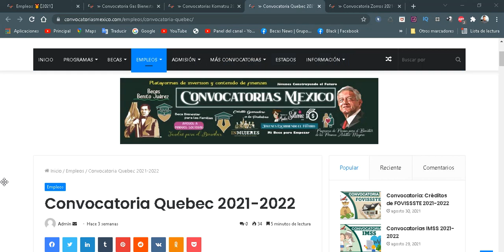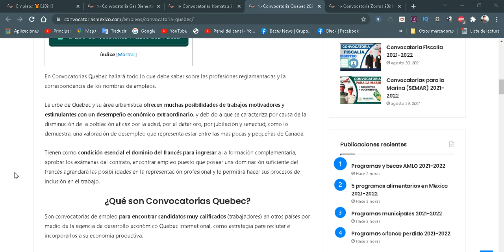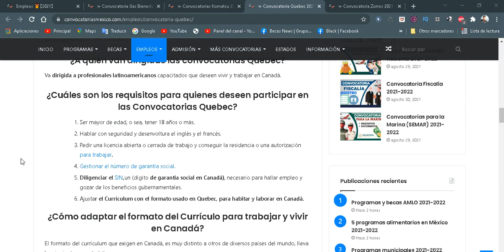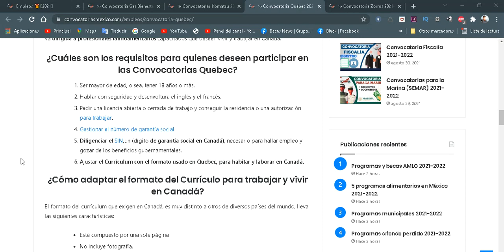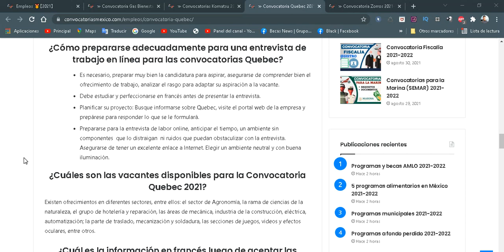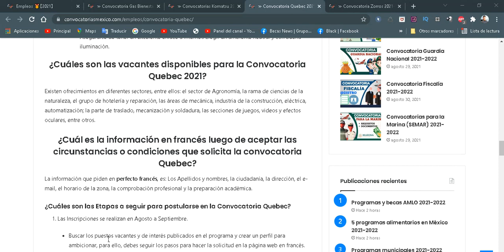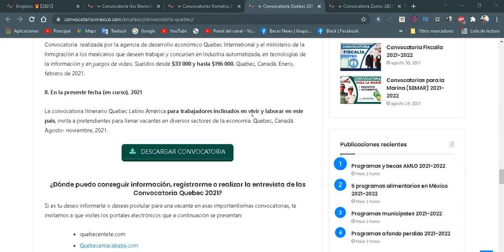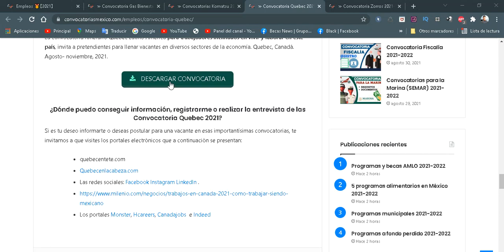Convocatoria Quebec 2021-2022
¿Qué son Convocatorias Quebec?
Son convocatorias de empleo para encontrar candidatos muy calificados (trabajadores) en otros países por medio de la agencia de desarrollo económico Quebec International, como estrategia para reclutar e incorporarlos a su economía productiva.

Es una decisión organizada para solucionar el conflicto de la mano de trabajo en Quebec, ya que el lugar cuenta con una muy baja tasa de desempleo y las compañías necesitan de personas capacitadas del mundo para ocupar los vacíos de trabajo que requieren llenar con condiciones excelentes de trabajo.

¿Quién hace la Convocatoria Quebec?
Los organismos que ofrecen estas convocatorias son: la Alcaldía, el Gobierno de Quebec y el Gobierno de Canadá y el MIFI (ministère de l’Immigration, de la Francisation et de l’Intégration du Quebec) y es coordinada por la agencia de incremento económico Quebec International y el ministerio de éxodo de Quebec.

¿Cuál es la finalidad de la Convocatoria Quebec?
La finalidad es alistar profesionales preparados y con capacidad que quieran vivir en Canadá para ayudar en su desarrollo.

¿A quién van dirigidas las convocatorias Quebec?
Va dirigida a profesionales latinoamericanos capacitados que deseen vivir y trabajar en Canadá.

¿Cuáles son los requisitos para quienes deseen participar en las Convocatorias Quebec?
Ser mayor de edad, o sea, tener 18 años o más.
Hablar con seguridad y desenvoltura el inglés y el francés.
Pedir una licencia abierta o cerrada de trabajo y conseguir la residencia o una autorización para trabajar.
Gestionar el número de garantía social.
Diligenciar el SIN,un (dígito de garantía social en Canadá), necesario para hallar empleo y gozar de los beneficios gubernamentales.
Ajustar el Currículum con el formato usado en Quebec, para habitar y laborar en Canadá.
¿Cómo adaptar el formato del Currículo para trabajar y vivir en Canadá?
El formato del currículum que exigen en Canadá, es muy distinto a otros de diversos países del mundo, lleva las siguientes características:

Está compuesto por una sola página
No incluye fotografía.
No lleva edad, domicilio, posición, nacionalidad, ni  situación civil.
Lleva el apellido y el nombre, el número telefónico canadiense y el correo electrónico en la parte de arriba.
Incluye estudios académicos describiendo los títulos que hayas ganado, el sitio de estudio y la fecha de comienzo y final de los cursos.
Indica la experiencia de trabajo detallando el país o el lugar, el perfil cumplido y el tiempo de labor.
Agrega informes o referencias.
Recalca algunas habilidades que poseas.
Mejora y prepara tu nivel de inglés y de francés.
Consulta páginas web de empleos.
Pon al día tu figura de Linkedin y tradúcelo al inglés.
¿Cómo prepararse adecuadamente para una entrevista de trabajo en línea para las convocatorias Quebec?
Es necesario, preparar muy bien la candidatura para aspirar, asegurarse de comprender bien el ofrecimiento de trabajo, analizar el rasgo para adaptar su aspiración a la vacante.
Debe estudiar y perfeccionarse en francés antes de presentar la entrevista.
Planificar su proyecto: Busque informarse sobre Quebec, visite el portal web de la empresa y prepárese para responder lo que se le formulará.
Prepararse para la entrevista de labor online, anticipar el tiempo, un ambiente sin componentes  que lo distraigan  ni ruidos que puedan obstaculizar con la entrevista. Asegurarse de tener un excelente enlace a Internet. Elegir un ambiente neutral y con buena iluminación.

¿Cuál es la información en francés luego de aceptar las circunstancias o condiciones que solicita la convocatoria Quebec?
La información que piden en perfecto francés, es: Los Apellidos y nombres, la ciudadanía, la dirección, el e- mail, el horario de la zona, la comprobación profesional y la preparación académica.

¿Cuáles son las Etapas a seguir para postularse en la Convocatoria Quebec?
Las Inscripciones se realizan en Agosto a Septiembre.
Buscar los puestos vacantes y de interés publicados en el programa y crear un perfil para ambicionar, para ello, debes seguir los pasos para hacer la solicitud en la página web en francés.
Las Invitaciones para las entrevistas en caso de haber sido seleccionado son en: Octubre.
Recibir 1 o más invitaciones para diálogo por correo online y escoger el horario de las entrevistas.
La entrevista electrónica de trabajo con las empresas para los que aceptaron la invitación y aseguraron la presencia se realiza en: Octubre y noviembre.